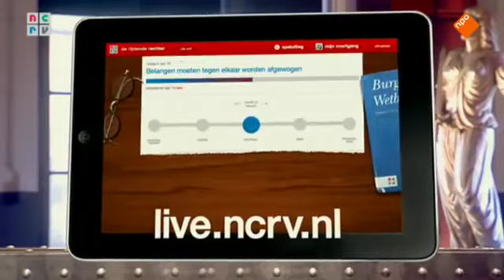De Rijdende Rechter 23 09 2014 Van de straat